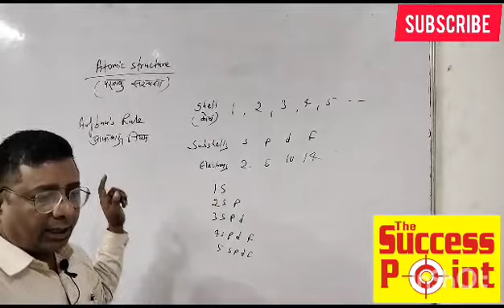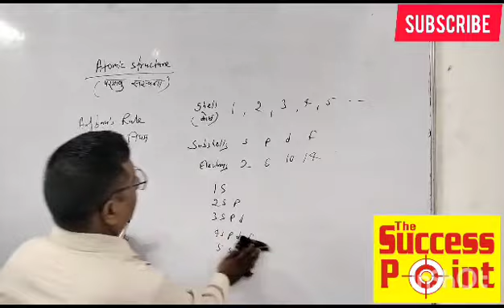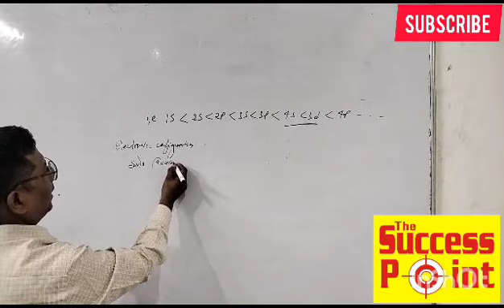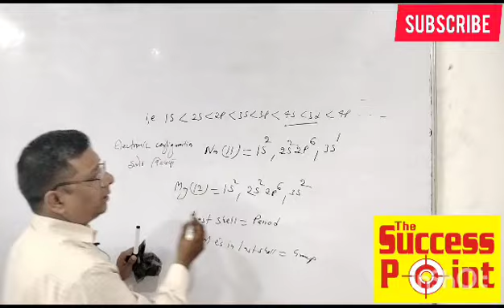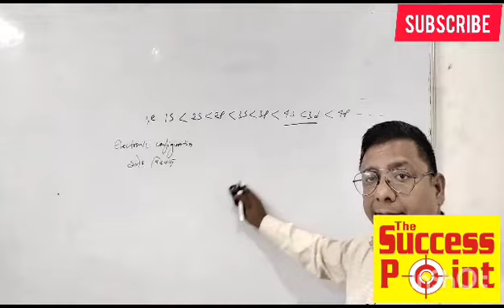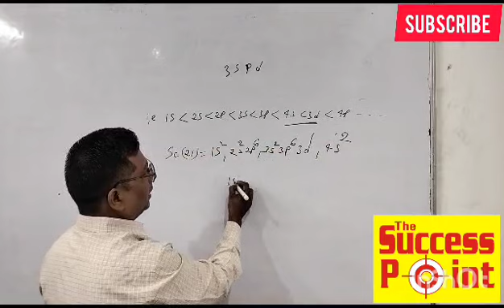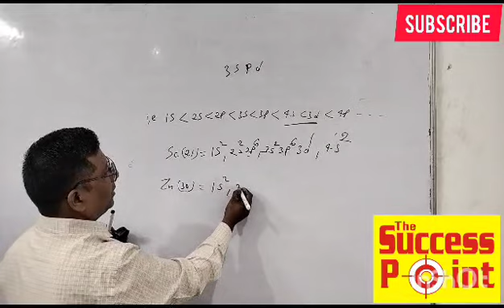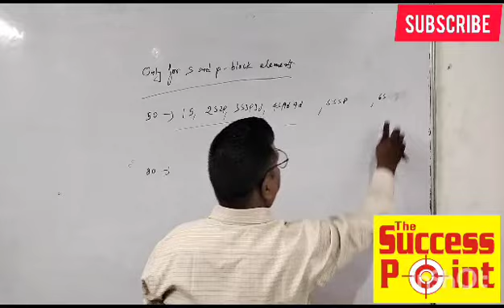11th chemistry Atomic Structure CBSE